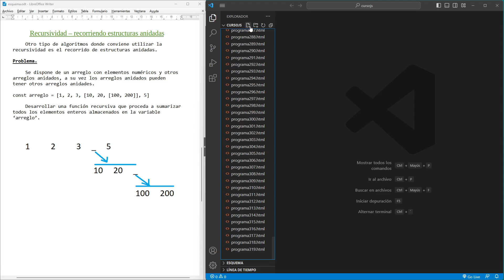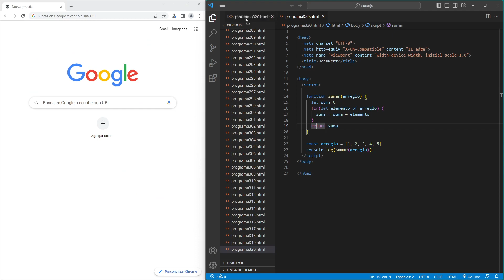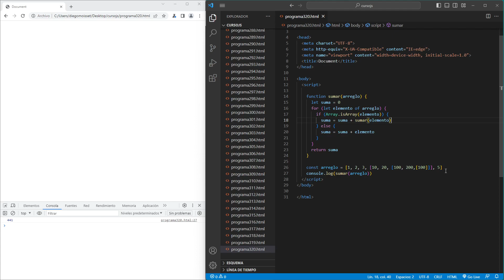Curso de JavaScript: Recursividad – recorriendo estructuras anidadas